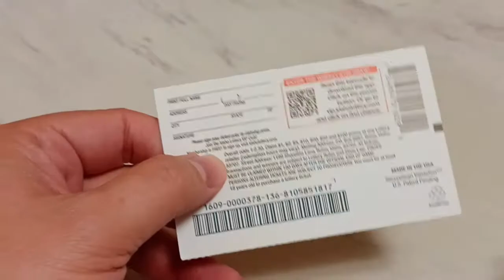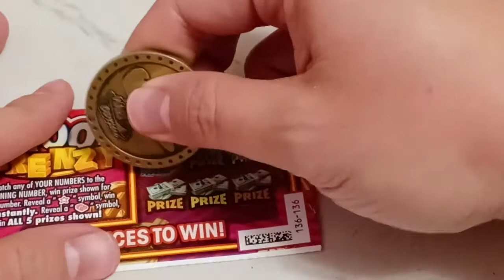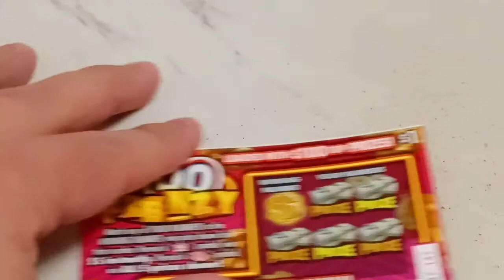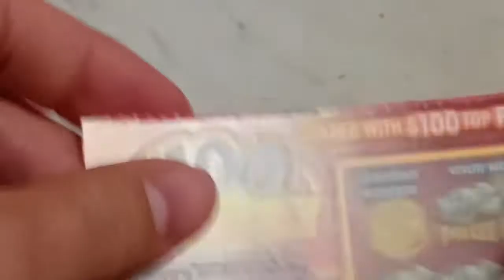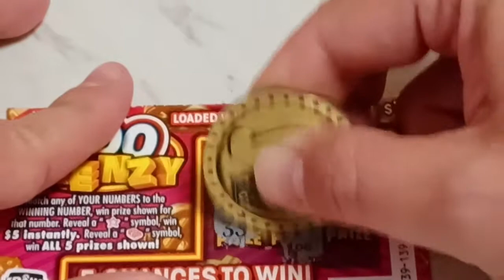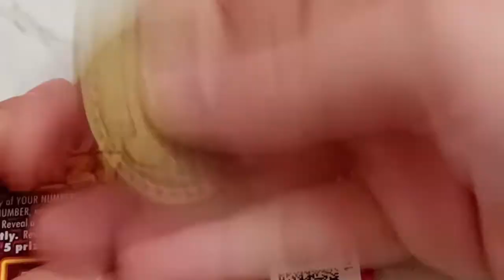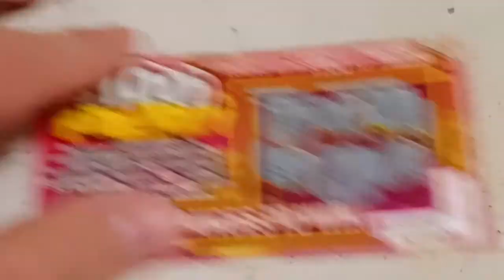Claimah Caidan vs T at T Challenge - Idaho Lottery Scratch Off Tickets!!! 😎🤑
lottery scratchcards idaholottery scratchoff lotto idahoscratchers TatTProductions scratch We finally done it! 😲😏 We got a challenge from our long pal Claimah Caidan to see if his $1 tickets are better than those in Idaho! 😱 Well, we set out to find out which ones are better! And what better timing than to pit our brand NEW! Frenzy tickets against the best of what he has? 🤔 Let the best tickets win!!!